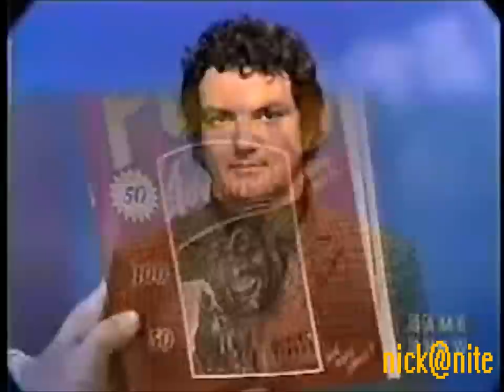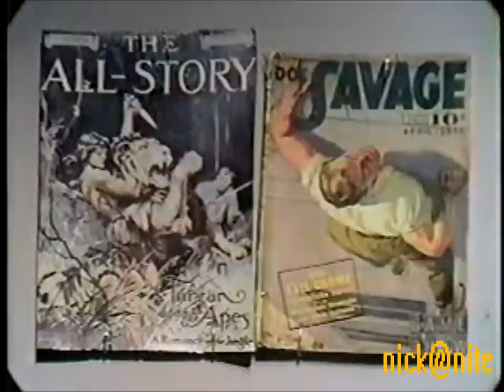To Tell The Truth OOPS!!!!!!